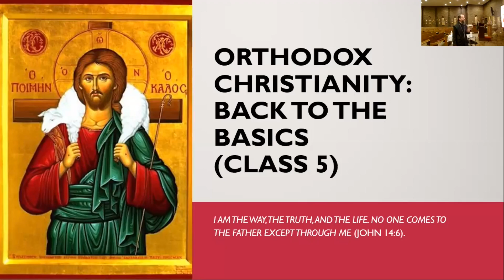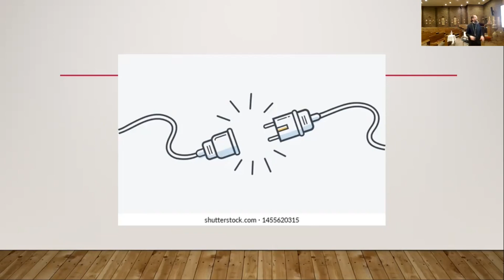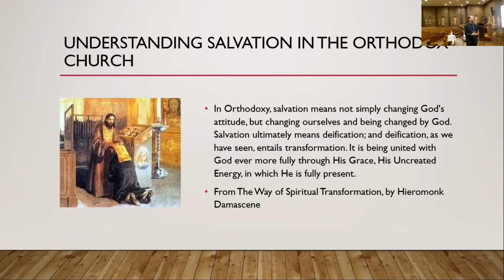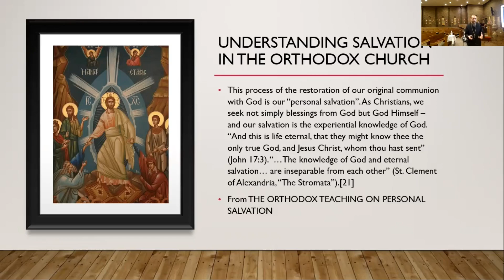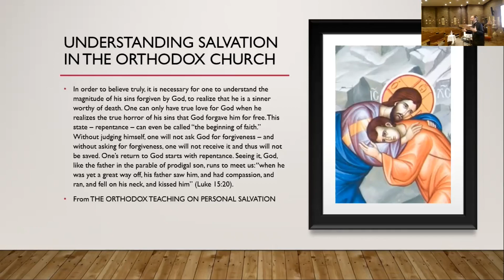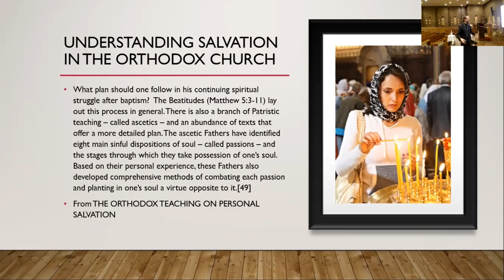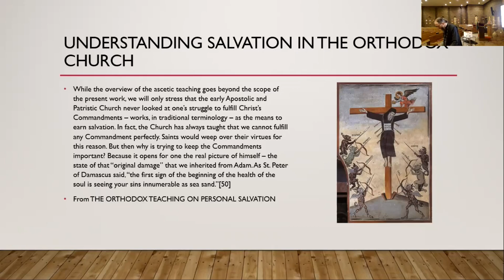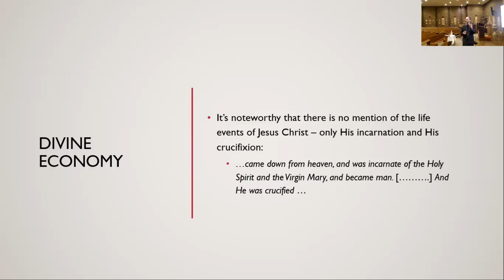Orthodox Christianity: Back to the Basics - Part 5 of 10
Father offers a survey/introduction to the history, teachings, practices, worship and faith of The Holy Orthodox Church.